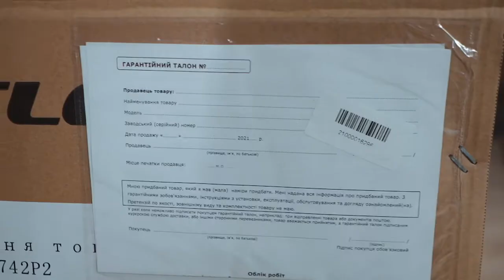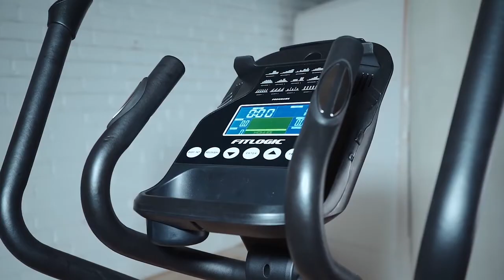Инструкция по сборке орбитрека FitLogic ET742P2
Купить орбитрек Fitlogic ET-742P2 в Украине или в Киеве с доставкой можно на сайте
👉 zhelezzo.ua